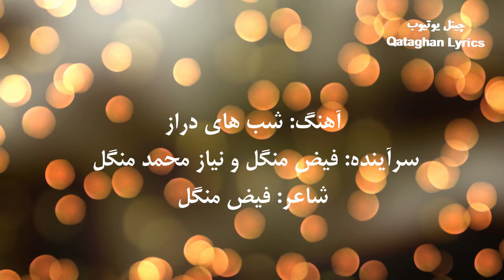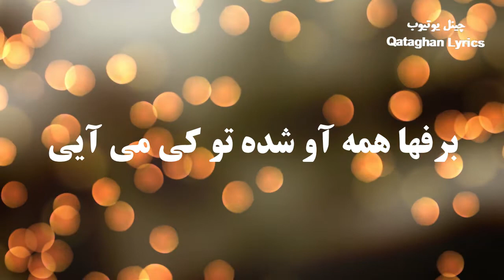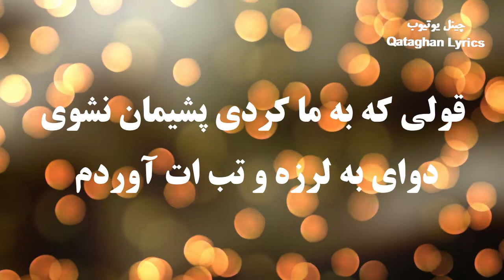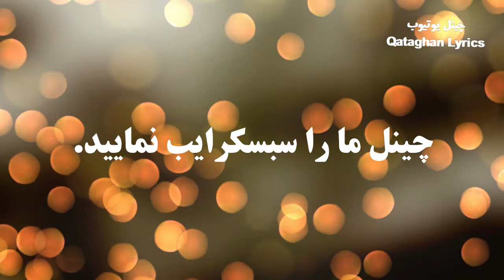فیض منگل - شب های دراز / Faiz Mangal - Shab Haye Daraz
آهنگ: شب های دراز/ سرآینده ها: فیض منگل و نیاز محمد منگل / شاعر: فیض منگل